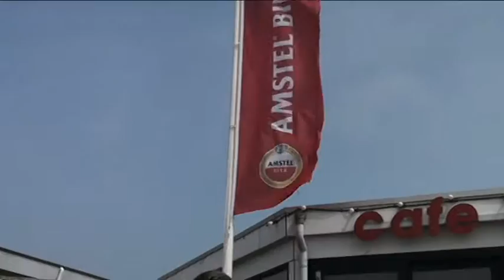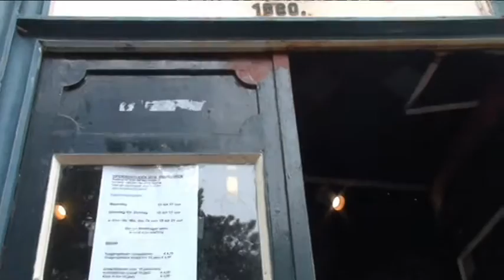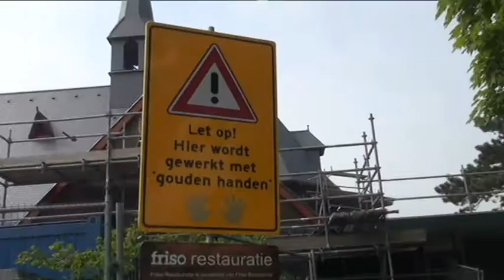kamp 0A3 2016 the movie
Afscheidskamp oa3 ROC Menso Alting Groningen